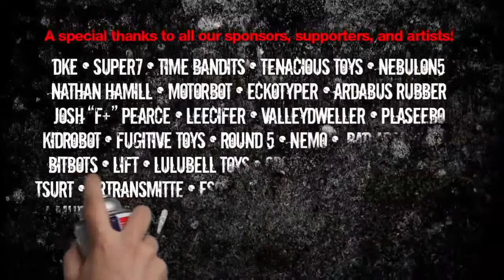SpankyStokes DesignerCon 2011 Booth Animation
This is the video we created for our booth during DesignerCon 2011.